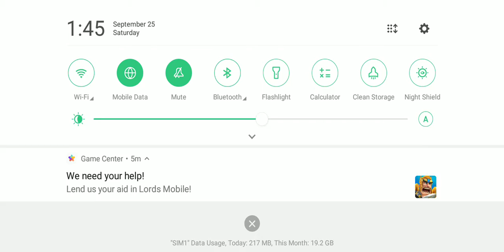FREE FIRE TRAINING ROUND 25 KILL AM TARGET VIDEO 🗡️